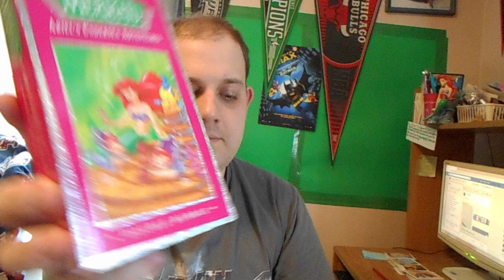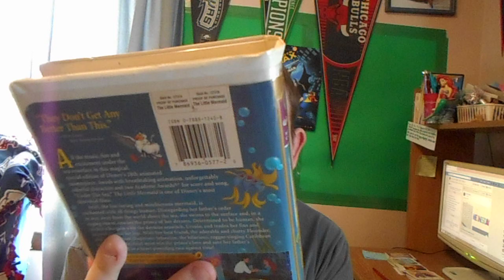The Little Mermaid 30th Anniversary Celebration Part 2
We Are Back With Part 2 Of My Little Mermaid 30th Anniversary Celebration. in this segment i will show you my Little Mermaid VHS Collection! i have the 1990 Black Diamond Classics VHS Of The Little Mermaid, The 1993 VHS Of Double Bubble from the Animated Series, The 1994 VHS Of Sing-Along Songs Under The Sea, The 1998 Masterpiece Collection VHS and the 2000 VHS Of The Little Mermaid II: Return To The Sea! it's going to be great to watch anytime. See You For Part 3!